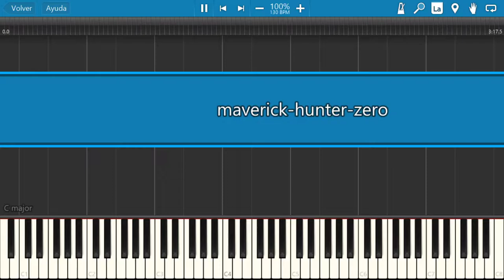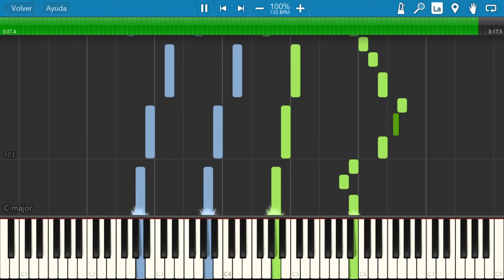Megaman X5 - Maverick Hunter - Synthesia - Piano Tutorial - Snes